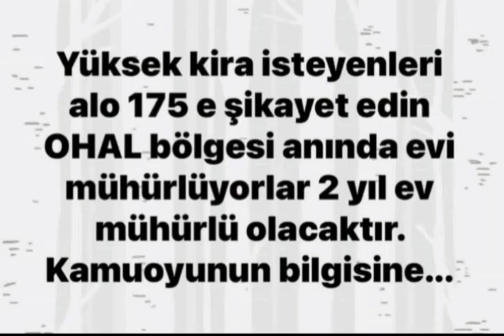Yüksek Kira İsteyenleri Şikayet Hattı | Creative Commons